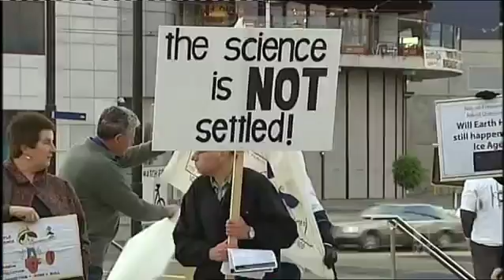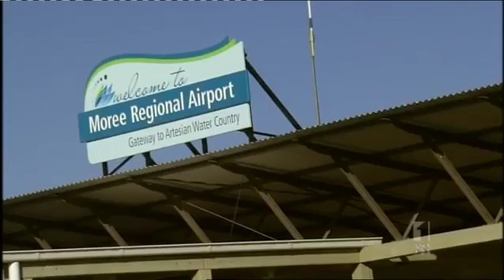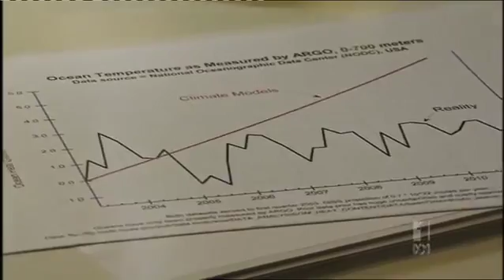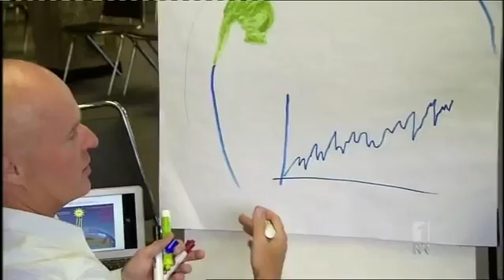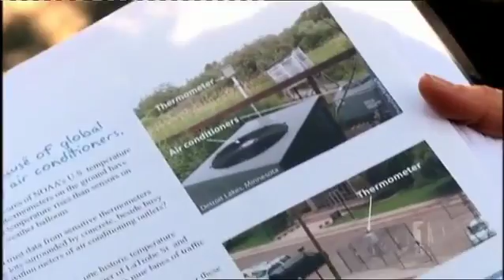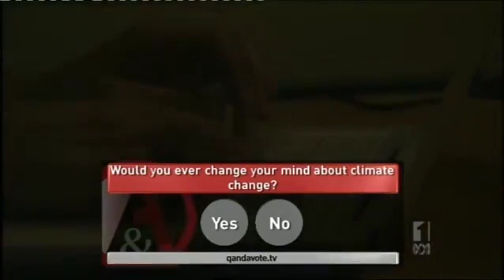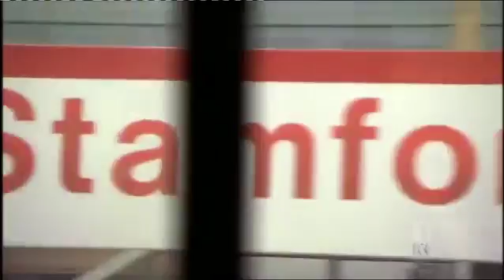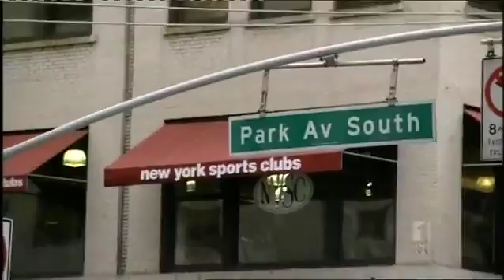I Can Change Your Mind on Climate ★ Climate Change Documentary HD